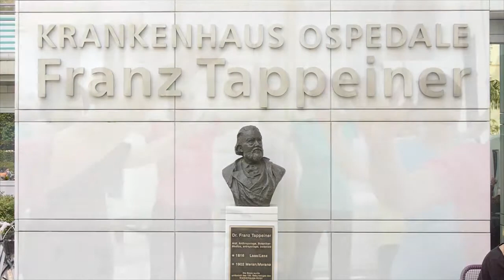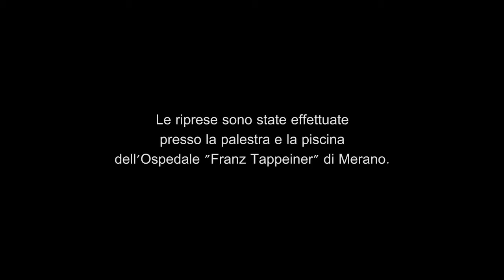Valentina, una sportiva contro il cancro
L'articolo-intervista è stato originalmente pubblicato sul sito di Repubblica.it, qui sotto il link relativo

Testi di Tiziana Moriconi, riprese e montaggio di Raffaele Negrin